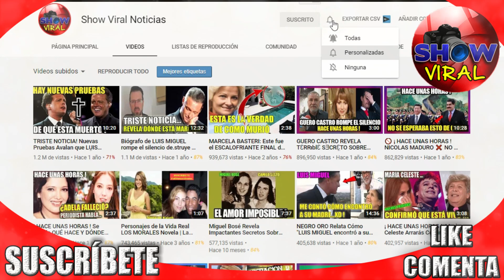Estos Serían los 2 supuestos Hijos de Marcela Basteri Luego de Desaparecer | Marcela Basteri 2020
© Image ~
© Song ~
© interprete ~